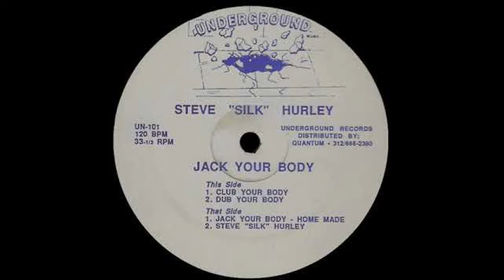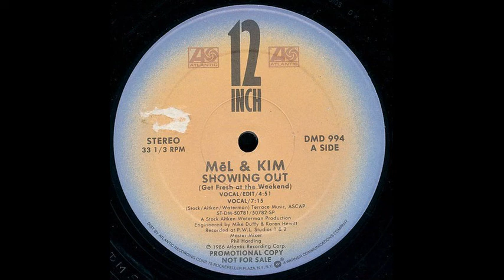1986 Short mix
Jack Your Body (Club Your Body) (1986)
Mel & Kim - Showing Out (1986)
Ministry - Just Like You (1986)
Bananarama - Venus (1986)
Elvin - You Set My Heart On Fire (1986)
Art Of Noise - Paranoimia
(1986)